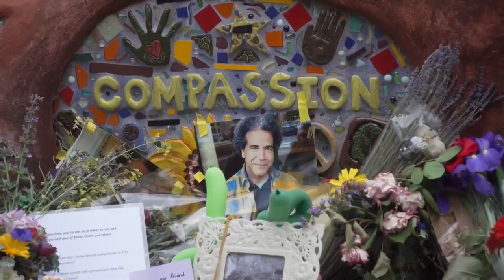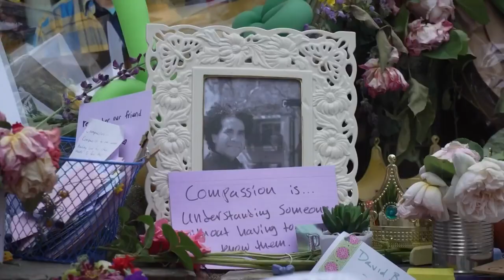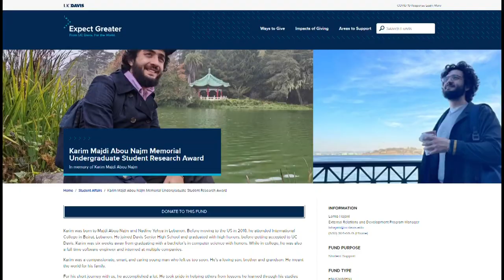Davis Stabbings Update: Suspect identified as Carlos Dominguez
The Davis Police Department arrested Carlos Dominguez as a suspect in the string of stabbings.